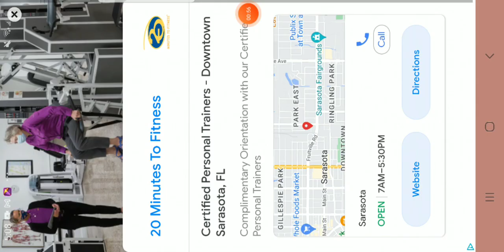funtime lefty beta 1 poppy playtime mod minecraft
like the video and sub guys

If you'd like to be a part of the ambassador program go and sign up for free.